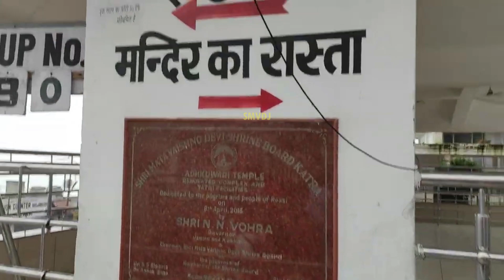श्री माता वैष्णो देवी जी || क्या नवरात्रि में कटरा,अर्धकुंवारी व भवन पर रूम की बुकिंग मिल जाएंगी?